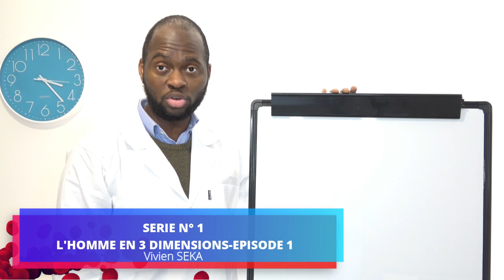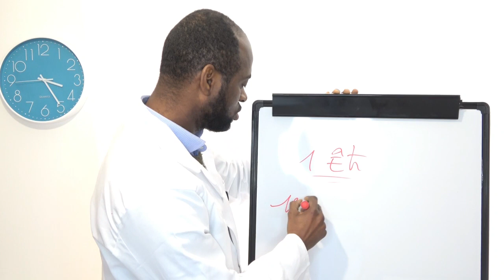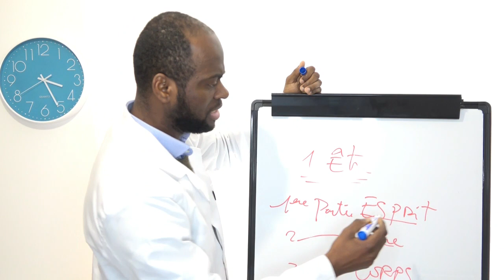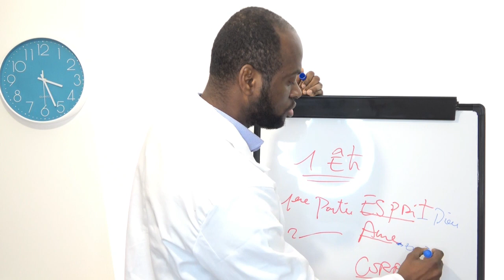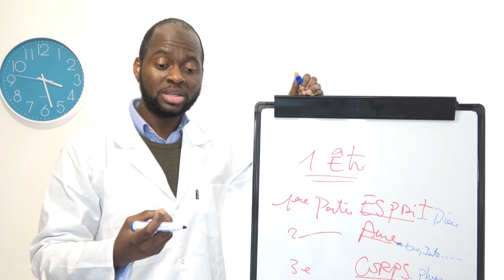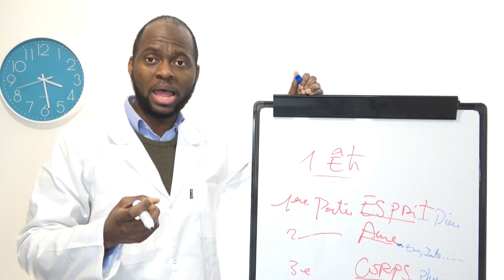ABC DE LA FOI -SERIE N°1:L'HOMME EN 3 DIMENSIONS-EP1 PAR Vivien SEKA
EPISODE 1:L'HOMME EN 3 DIMENSIONS